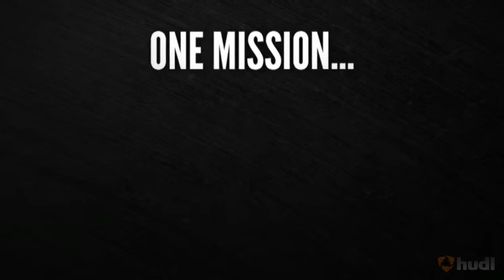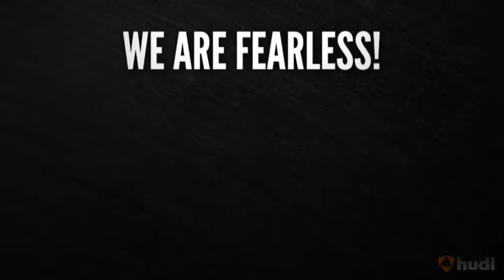Northwood Gladiators 2013 Season Preview